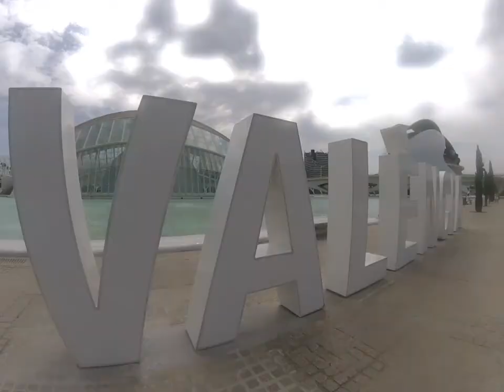Valencia Gravel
Siempre Ciclismo - Recce for gravel tour of the Valencia region